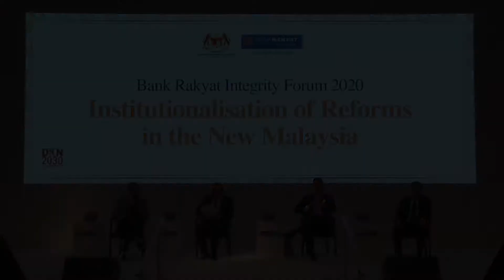CORPORATE GOVERNANCE IN MALAYSIA | BANK RAKYAT INTEGRITY FORUM 2020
PANEL :

YB DATUK SERI MOHD REDZUAN YUSOF
Minister of Entrepreneur Development

DATUK MUHAMAD UMAR SWIFT
Chief Executive Officer (CEO) of Bursa Malaysia

MR. ARSALAAN AHMED
Chief Executive Officer (CEO) of HSBC Amanah Malaysia

DATUK MARK ROZARIO
Chief Executive Officer (CEO) of General Electric (GE)
Malaysia

This will be a conversation between Minister of Entrepreneur Development with business captains on the state of corporate governance in Malaysia. Who should set the standards of best practice government led businesses or private sector